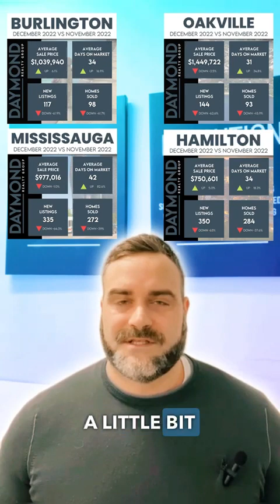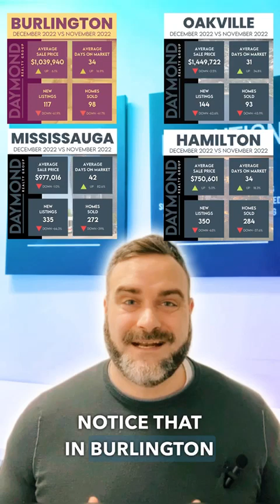Year in Review 2022: December Market Updates, 2023 Outlook & Immigration Laws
Let's take a look back at the year 2022 with a review of December, a peek into 2023, and a quick discussion on inflation and immigration laws. Tune in to hear my take on the markets and more!

Want to stay up to date on Toronto housing stats? 🏡

Are you looking to sell your home? It's important to take the recent interest rate hikes into consideration when looking at comparables to price your home correctly.

Don't let the market dictate your sale price - make sure you get the value you deserve!